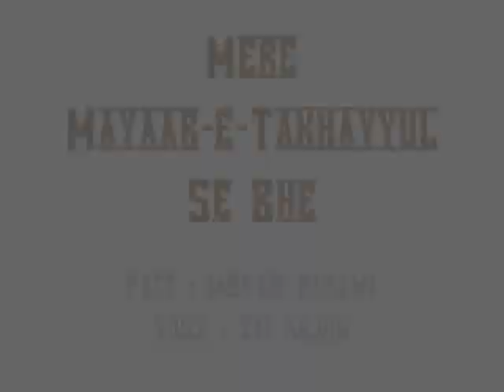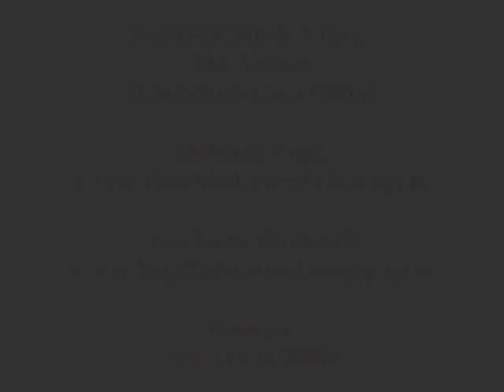Mere Mayar e Takhayul Se Bhe - Ghazal - Urdu Hindi Poetry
Listen or Download In Audio:-

Beautiful Ghazal Written By MOEEN NIZAAMI & Recited By Zia Anjum - ضیاء انجم

Mere Myar E Takhayul Se Bhe Ooncha Nikla,
Jis Ko Jhota Me Samjhta Tha Wo Sacha Nikla.

Me Mujassam Usey Samjha Usey Pana Chaha,
Aik Perchai Tha Wo Shakhs Bhe Saya Nikla.

Dunya Walo Ki Nazar Me To Bura Tha Lekin,
Me Ne Us Shakhs Ko Jancha To Wo Acha Nikla.

Maqtal E Jism Me Jis Ne Meri Gardan Mari,
Maqtal E Jaan Me Wo Hi Mera Sahara Nikla.

Apne Aangan Me Wo Bas Kaanch Ka Tukra Thehra,
Ghar Ki Dehleez K Us Paar Wo Heera Nikla.

Dil K Sikkey Ko Zarnaab Samjh Rakha Tha,
Aaj Bazar Me Rakha To Khota Nikla.

Hum Ne Aj Un Se Sar-E-Raah Shikayat Kr Li,
Chubh Raha Tha Jo Kai Din Se Wo Kanta Nikla.

Un K Aangan K Shajar Sary Hen Shadaab MOEEN,
Mere Aangan Ka Ye Ik Pair Bhe Sokha Nikla